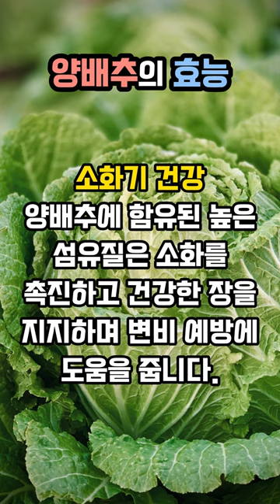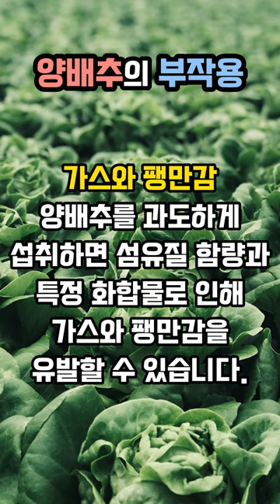당신이 몰랐던 양배추의 놀라운 효능 7가지와 부작용 3가지 / 다양한 건강효과를 가진 슈퍼푸드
?! 양배추의 놀라운 효능 7가지와 부작용 3가지